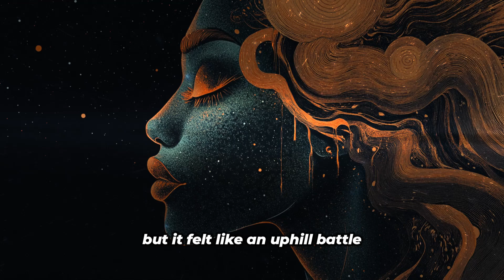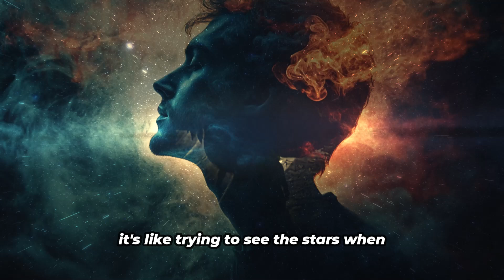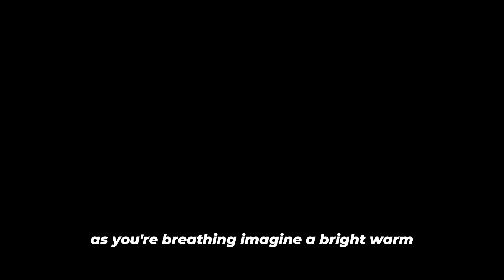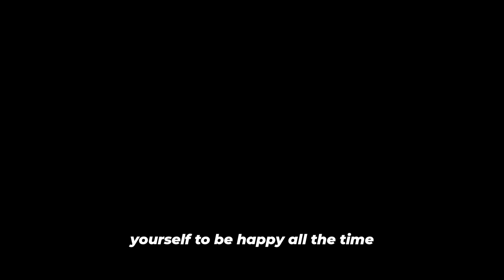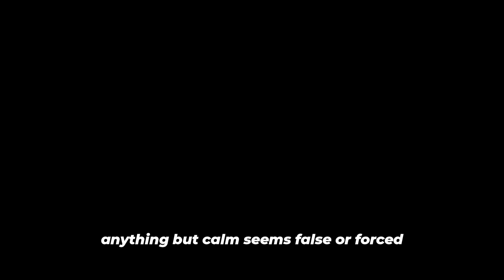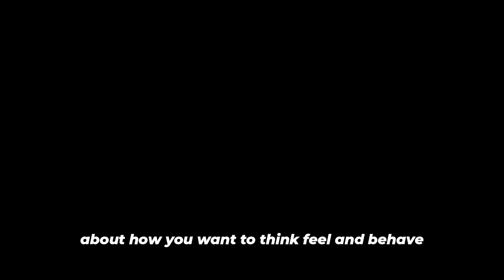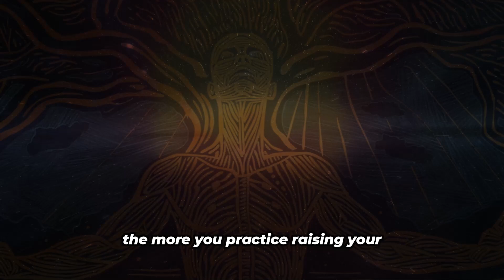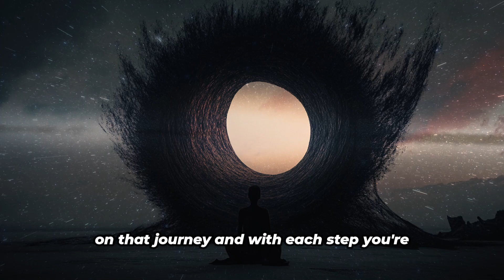Master Your Mind In 60 Seconds To Increase Your Vibration Right Now - Your Higher Self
Unlock Your Higher Vibration NOW with a transformative 60-second secret that will revolutionize your mindset and elevate your life! Imagine embracing your potential, manifesting your dreams, and experiencing self-discovery and transformation—all in just one minute. Discover the power of your subconscious mind, inspired by the teachings of Louise Hay, and harness the magic of positive affirmations.

Key Benefits:
- Quickly reset your mental state and raise your vibration.
- Overcome stress and anxiety with ease.
- Enhance your focus, relationships, and overall well-being.
- Engage in shadow work to clear mental blockages.

This empowering journey invites you to become the director of your life, using the power of manifestation to attract positive experiences. Practice this simple yet profound technique daily to see lasting changes.

Are you ready to transform your life? Join us in this journey of self-improvement and shine your light brightly, one minute at a time. Your path to greatness starts now!

CHAPTERS:
00:00 - Master Your Mind in 60 Seconds
01:02 - Mind Autopilot Awareness
02:50 - Today's Promises and Goals
05:03 - Thoughts Create Reality
10:25 - Ripple Effect of Mind Mastery
11:56 - Mind Mastery in Difficult Times
15:20 - 60-Second Technique Explained
19:47 - Why the Technique is Effective
25:45 - Obstacles in Mind Practice
31:46 - Benefits of Mind Mastery
37:09 - When to Use Mind Techniques
46:10 - Power of Choice in Life
46:15 - Reflect on Your Learning
49:40 - Shine Your Light and Inspire

Our Mission:
Our goal and mission is to motivate, inspire, and educate through educational content. You will find anything from motivational speeches, spiritual resources, ideas from innovators and entrepreneurs, and much more!